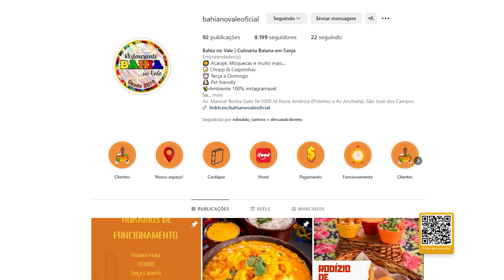RESTAURANTE BAHIA NO VALE - A ÚNICA COMIDA BAIANA DO VALE DO PARAÍBA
O Restaurante Bahia no Vale, localizado em São José dos Campos, é o destino perfeito para quem deseja saborear a autêntica comida baiana. Comandado pelo chef Elivandro, o restaurante é famoso por seus pratos tradicionais, como a moqueca baiana com toque inconfundível. O ambiente acolhedor e temático complementa a experiência, transportando os clientes para um verdadeiro recanto baiano. O restaurante é altamente elogiado, com uma avaliação média de 4.8, se destacando pela qualidade e sabor de seus pratos. 🍽️

ValeShopTv: Traga a sua empresa para fazer parte do programa que mais vende na TV e anuncie com a gente - E-mail

📺 E Assista ao nosso programa na TV Band Vale nas manhãs de sábado e domingo, e de segunda à sexta às 14h00.